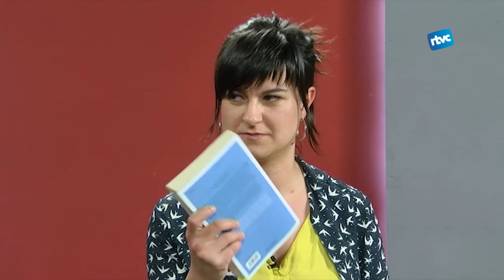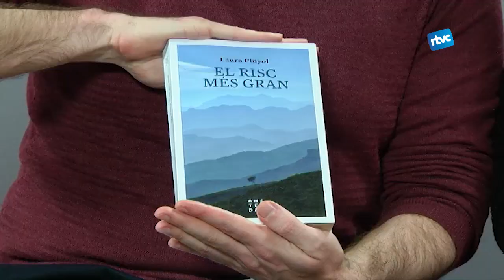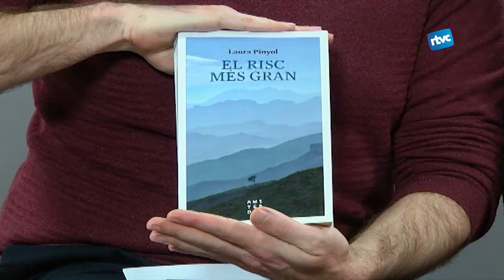PUNT DE TROBADA | PDTliterari | Vermuts literaris amb Clara Martínez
Dijous, 14 de febrer de 2019